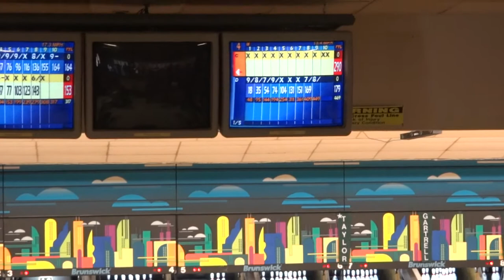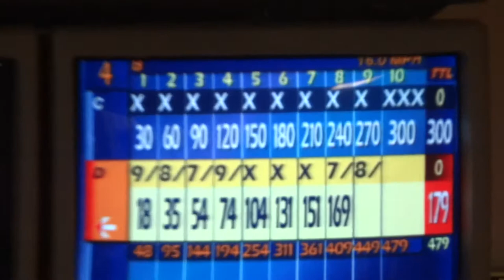John Struckman 10th Frame of 300 Game January 8, 2012 During JATF Tournament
This was the opening game of the Junior Amateur Tour Farm Club (JATF) tournament at Brunswick West Covina Lanes, West Covina, CA.  The action picks up with John Struckman stepping up for his first ball of the 10th frame after having strung together 9 perfect 10 in the pit strikes to this point.  John had found a good line throwing a Brunswick Twisted Fury during warm up, and stuck with it throughout the game.  Watch as John calmly stakes claim to his first sanctioned 300 game made all the more sweeter having accomplished it during tournament competition. Congratulations John!